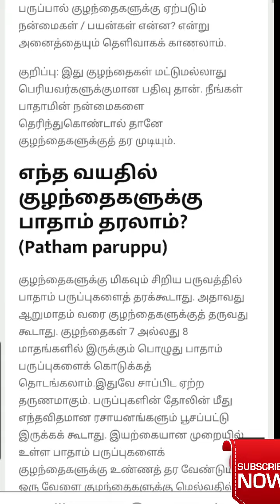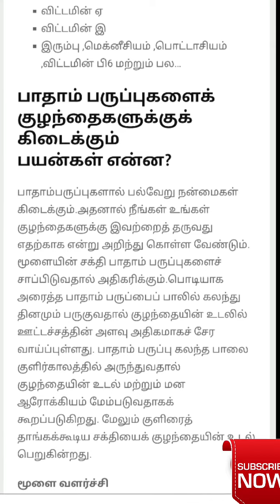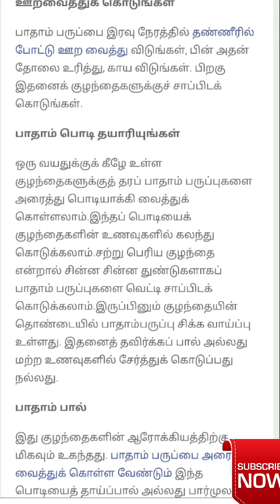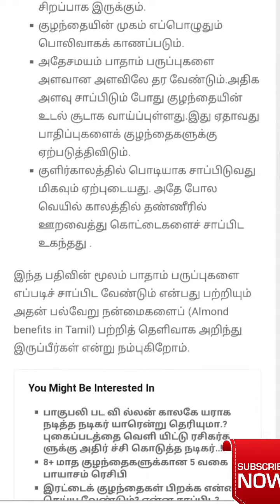பாதாம் நன்மைகள்|மருத்துவ குறிப்புகள்| ஆரோக்கிய தகவல்கள்|உடல் நலம்|health tips in tamil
மருத்துவ குறிப்புகள்
ஆரோக்கிய தகவல்கள்

I'm on Instagram as @info10tamila. Install the app to follow my photos and videos.